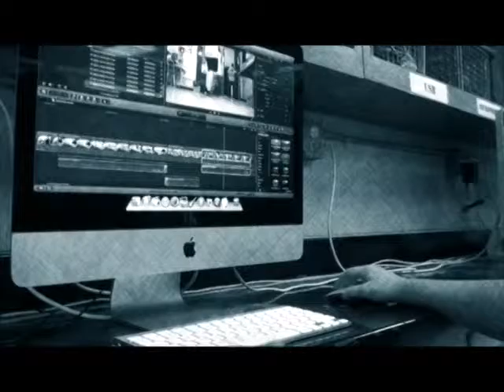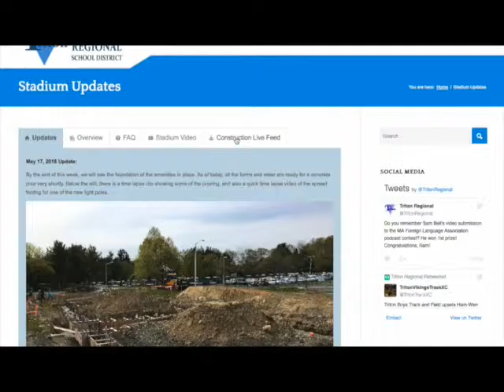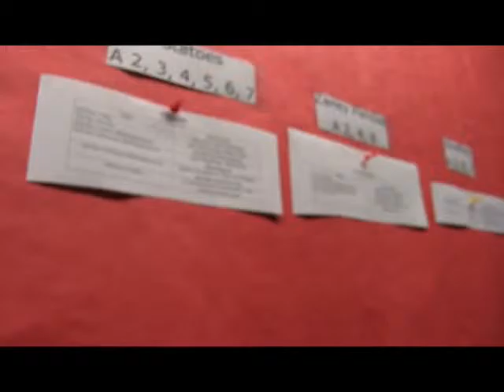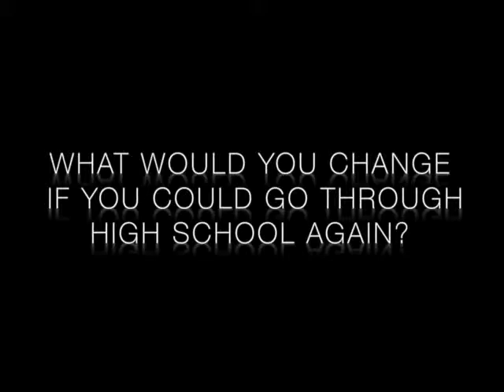VTV Episode 21 5 26 16